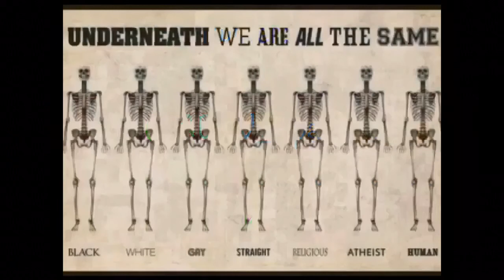Reisebrev fra Spania 13/5-2017 En tur til gledens by